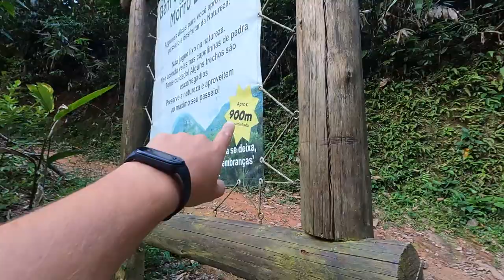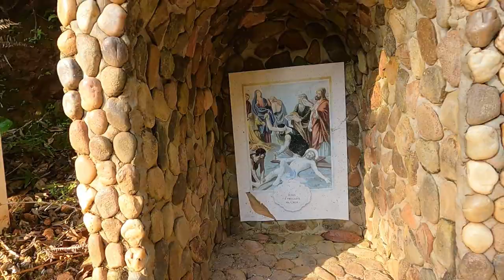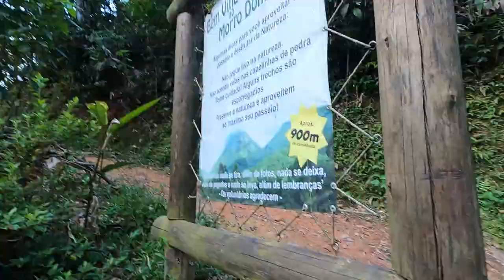TRILHA em Apiúna: Morro dom Bosco da placa até o TOPO (Vídeo Resumo)